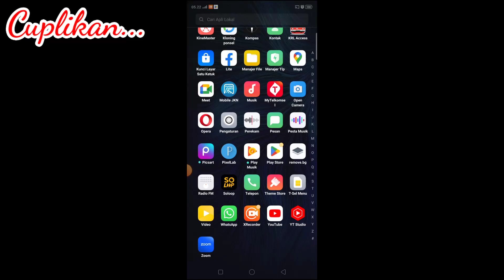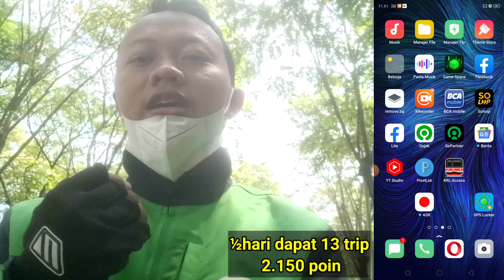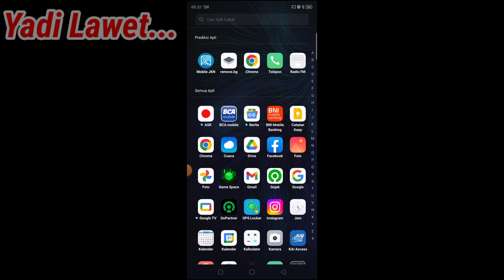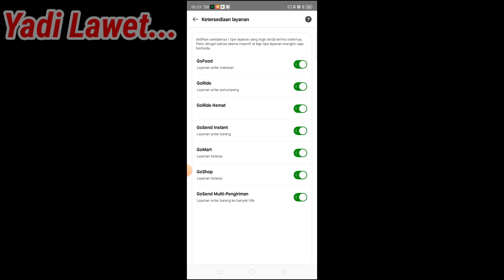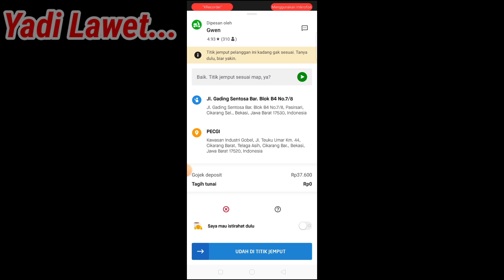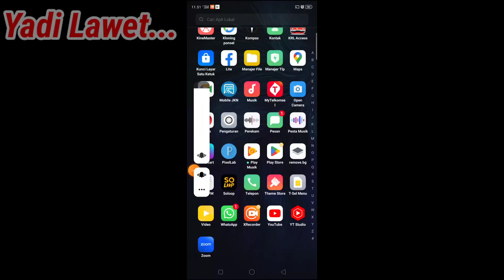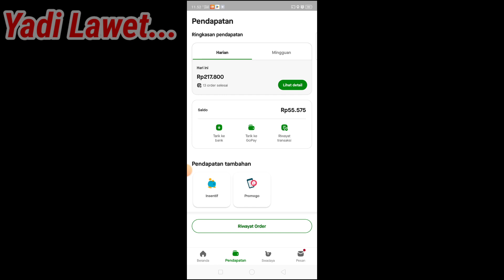TERAPI AKUN HARI ke-3 || GACOR TANPA JEDA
Senang sekali karena tiap ngebid selalu diberi kelancaran, baik Orderan maupun dijalan.
Alhamdulillah